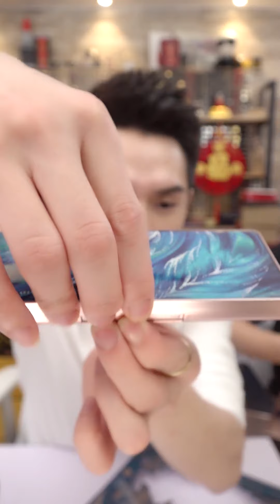【李佳琦】我的第七期公关开箱来咯，竟然有个小机关~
我的第七期公关开箱来咯，竟然有个小机关~